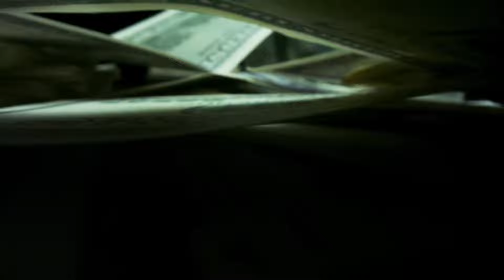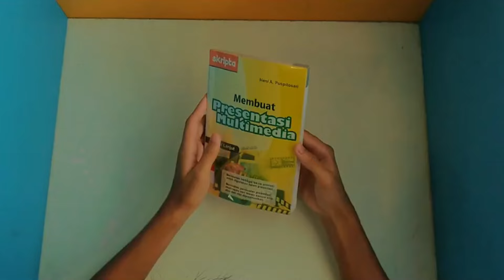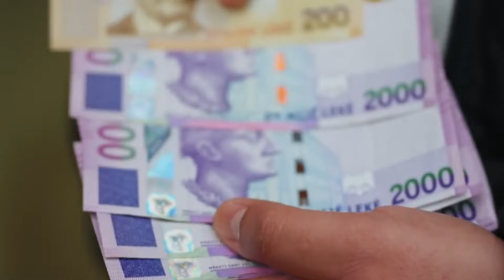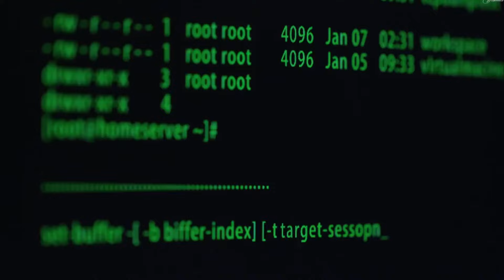15 Shocking Things About Tirana Albania: That Will Leave.You Speechless ?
This Is LIfe In TIRANA ALBANIA: The Most Shocking Culture ?
Did you know Tirana, Albania's vibrant capital, is a treasure chest of surprises? While it might look modest, this city is bustling with luxury cars and modern vibes that'll make you think you're in Germany! It’s the perfect starting point if you want to explore the heart of the Balkans. Let's dive into the hidden gems of Tirana together

Imagine walking down the streets of Tirana, feeling the pulse of a city that's more than just Albanian. Did you know nearly half of North Macedonia's population is of Albanian origin? Yep, you heard that right. Whether it's Kosovo, with its 95% Albanian population, or the rich cultural tapestry of North Macedonia, Albanians spread their vibrant culture across the Balkans. But Tirana itself, with its 3 million hearts beating in unison, is where all these trails of history and culture converge. This city isn’t just the capital of Albania it’s a microcosm of the entire Balkan region.
Watch the full vidoe for more information!